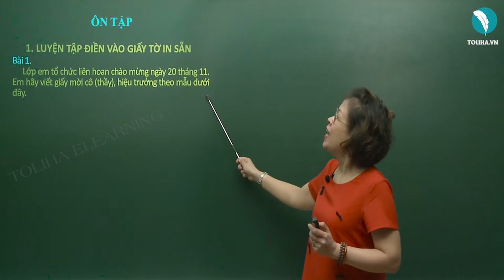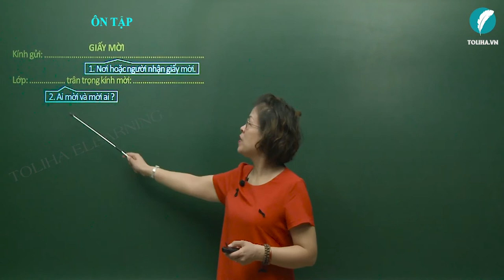Ôn tập - Tập làm văn - Tuần 18 - Tiếng Việt 3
Bài 1.
Lớp em tổ chức liên hoan chào mừng ngày 20 tháng 11. Em hãy viết giấy mời cô (thầy), hiệu trưởng theo mẫu dưới đây.
                                      GIẤY MỜI
Kính gửi: …..
Lớp: trân trọng kính mời: ….
Tới dự: …
Vào hồi: giờ, ngày …..
Tại: …
Chúng em rất mong được đón …..
                                                   Ngày …. tháng …. năm ….
                                                             Lớp trưởng
Học online bài
Tuần 18: Tập làm văn: Ôn tập